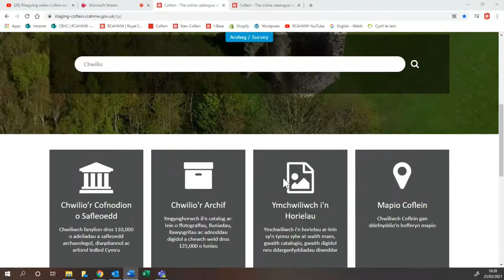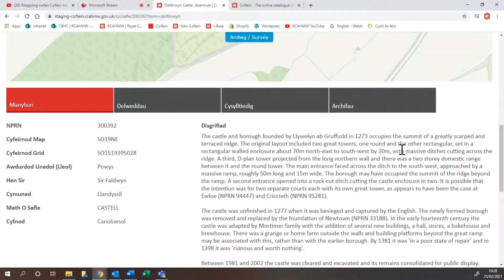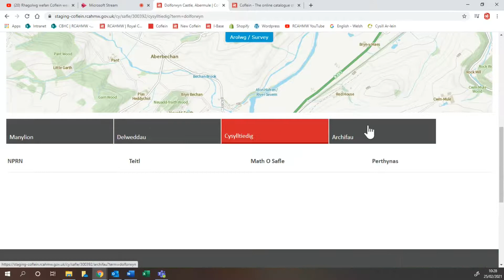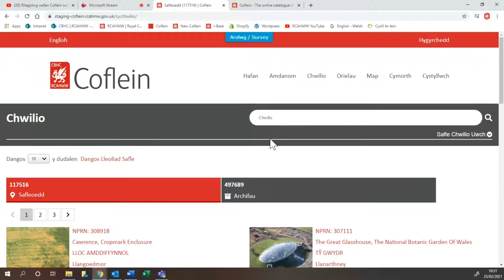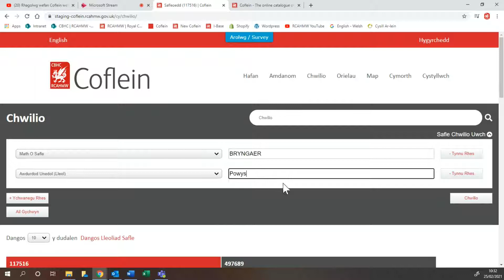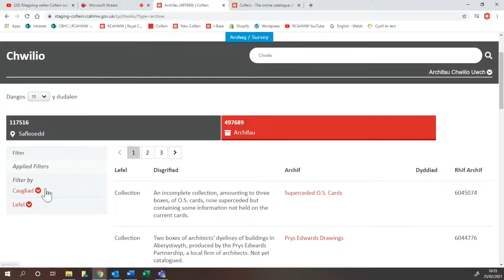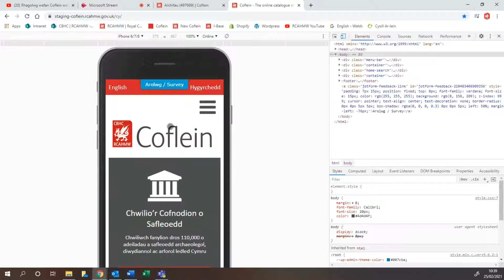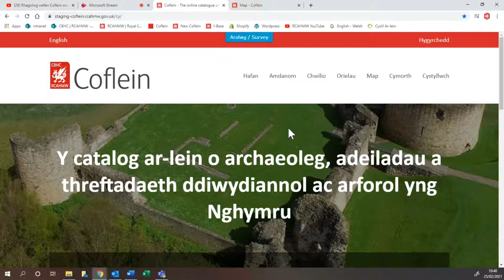Rhagolwg o’r wefan Coflein newydd